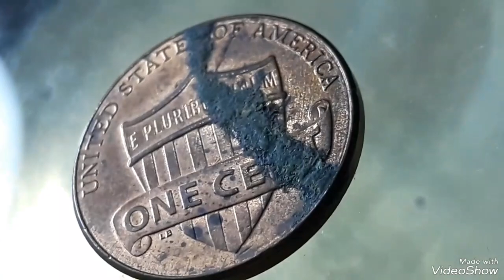2012D lincoln pennies that sold for big Money !!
2012D# lincoln pennies# that sold for big Money #